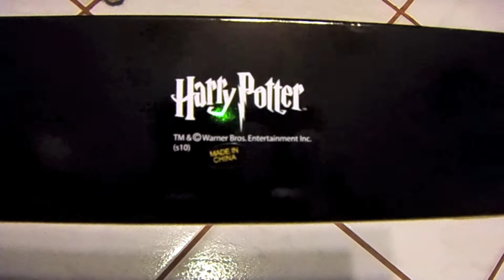Noble Collection - Death Eater Thorn